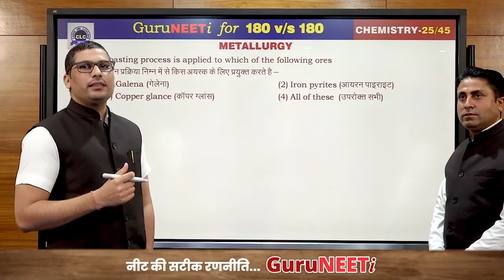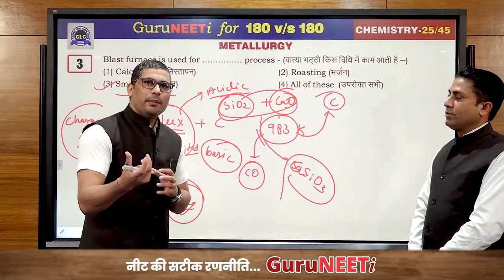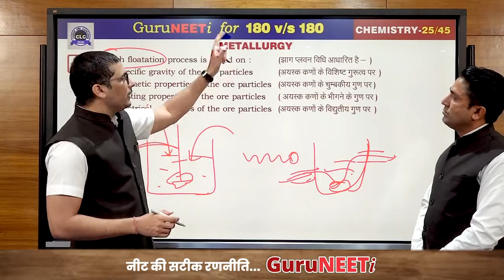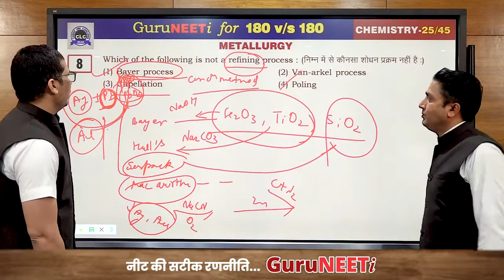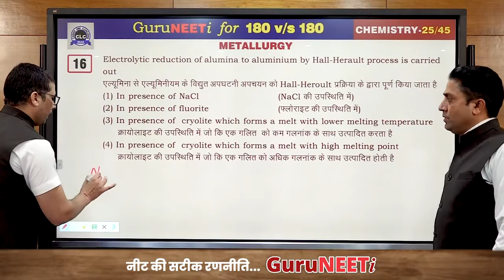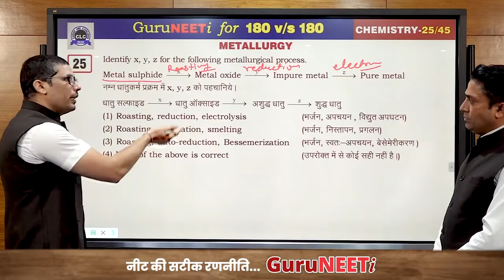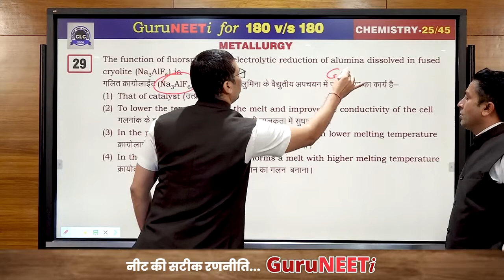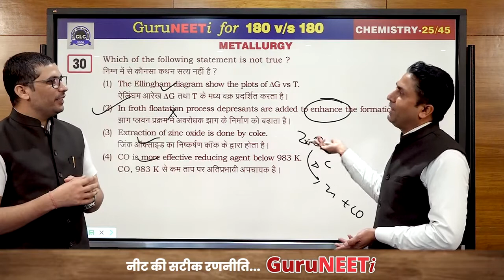25 45 Metallurgy Chemistry GuruNEETi 180vs180 CLC